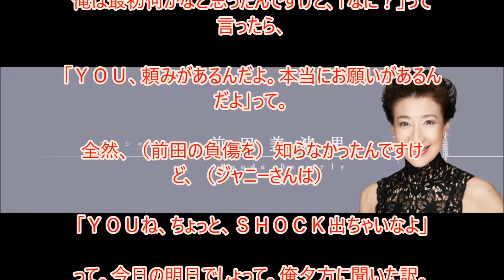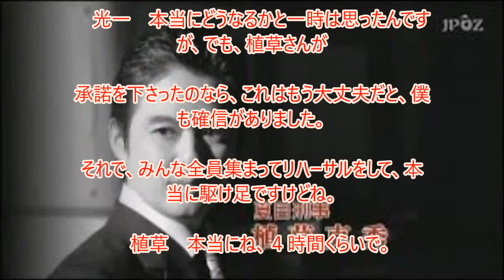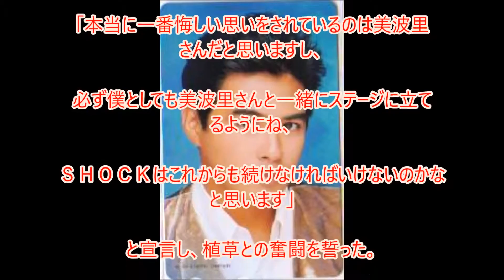ジャニー喜多川が前田美波里の代役に植草克秀を指名「YOU出ちゃいなよ！」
ジャニーさん植草を代役指名

「ＹＯＵ、出ちゃいな」

　女優前田美波里（６７）が、左肩の負傷で舞台「Ｅｎｄｌｅｓｓ　ＳＨＯＣＫ」を

１９日から休演し、この日の公演から前田が演じていたオーナー役が、

植草克秀（４９）に代わった。

　夜の部のカーテンコールで、植草は主演の堂本光一（３６）とともに、代役決定

までの経緯を語った。

光一が

「植草さんから一言いただければと思います」

と切り出した直後だった。

　植草

「急に、昨日の夕方にですね、ジャニー（喜多川）さんから電話がありました。

俺は最初何かなと思ったんですけど、「なに？」って言ったら、

「ＹＯＵ、頼みがあるんだよ。本当にお願いがあるんだよ」って。

全然、（前田の負傷を）知らなかったんですけど、（ジャニーさんは）

「ＹＯＵね、ちょっと、ＳＨＯＣＫ出ちゃいなよ」

って。今日の明日でしょって。俺夕方に聞いた訳。

　光一　夕方ですか。

　植草　「マジ！」って言った訳。

（ジャニーさんは）「いや、マジだよ、僕本当にマジで言ってるんだよ。ＹＯＵ、

出ちゃいな、出ちゃいな」

って、軽く言いますよね。そっからですよ、台本どこにあるの？って聞いたの。

急いで台本もらって、ばーっとみて、昨日一睡もしていません。

　光一　そりゃそうですよね。

　植草　その後に携帯電話に色んな人から電話かかってきてたの。

事務所の偉い人から何からうわーっと。

「ＹＯＵどこにいんの？」みたいな。

「一体どこいたの？」みたいな。俺、別に悪いことしてないのにすごく怒られてる訳。

そこに１個だけ、「コウイチ　ドウモト」って書いてあって、

「あ、光一の電話だ。それだけは出よう」と思って

「もしもし？」って出たら

「植草さん、すみません、本当に」。

もう、それ聞いちゃった瞬間、出るしかないよなって。

　光一　本当にどうなるかと一時は思ったんですが、でも、植草さんが

承諾を下さったのなら、これはもう大丈夫だと、僕も確信がありました。

それで、みんな全員集まってリハーサルをして、本当に駆け足ですけどね。

　植草　本当にね、４時間くらいで。

　光一　これは非常に短いと思いますよ、４時間で入れ込みをするというのはね。

　植草　僕は本当に素敵だなと思ったのは、スタッフの皆さんがこうやって準備を

なさって、ここまで舞台に立てる様にさせて頂いたっていう事に非常に感謝しています。

素敵な事だと思います。

　その上で、光一は

「本当に一番悔しい思いをされているのは美波里さんだと思いますし、

必ず僕としても美波里さんと一緒にステージに立てるようにね、

ＳＨＯＣＫはこれからも続けなければいけないのかなと思います」

と宣言し、植草との奮闘を誓った。